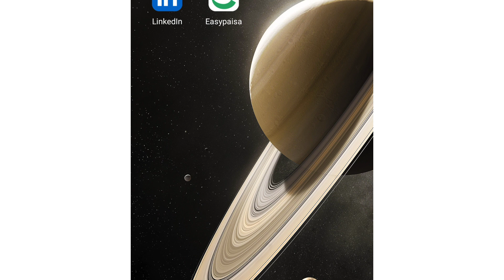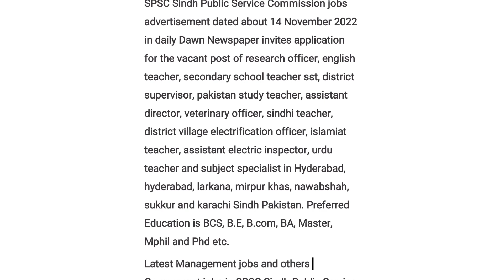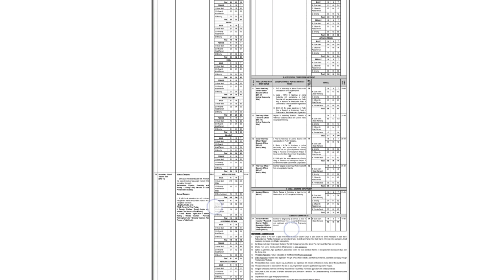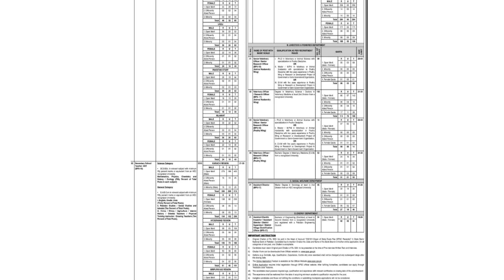Spsc Jobs 2022, Latest Jobs in PSCS Sindh for 2022, sindh public service commission jobs 2022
spsc jobs 2022,
spsc jobs,
spsc,
sindh public service commission,
spsc new jobs,
sindh public service commission new jobs,
spsc new jobs 2022,
sindh public service commission latest jobs,
jobs,
sindh government jobs 2022,
sindh public service commission new jobs 2022,
sindh public service commission jobs 2022 advertisement,
sindh public service commission jobs in khi,
jobs 2022,
sindh jobs 2022 online apply
spsc latest jobs 2022
sindh public service commission news
spsc sindh govt jobs
majid sultan
spsc jobs 2022 apply online
government jobs in pakistan
spsc jobs 2022 advertisement
how to apply spsc jobs 2022
spsc sindh public service commission jobs 2022
sindh jobs
spsc job advertisement 2022
jobsea
spsc online apply
jobinformation
spsc govt sindh jobs
sindh jobs vacancies
spsc latest sindh government jobs
how to apply online in sindh public service commission spsc

sindh police,
tchnical job info 1.0,
takhnical job info 1.0,
job info,
technical job info 1.0,
tachnical job info 1.0,
job update,
latest job,
new jobs,
goverment jobs,
vacancies,
jobs,
spsc jobs,
new jobs sindh police,
pphi jobs 2022
spsc jobs 2022
pphi sindh jobs
health department jobs 2022
jobs 2022
upcoming jobs sindh police
pphi jobs
new jobs 2022
pphi sindh jobs online apply
jobs in pakistan 2022
government jobs
sindh government jobs 2022 karachi
sindh government jobs
health department sindh jobs 2022
health department sindh jobs
government jobs 2022 sindh
sindh police bharti
sindh health jobs
sst jobs
spsc new jobs
sindh police jobs 2022 application form
latest jobs in pakistan
sindh jobs
sindh jobs 2022
pphi jobs 2022 online apply
new job update sindh police
pphi jobs online apply
pphi online jobs 2022
pphi online jobs apply
pphi online apply
how to register and apply online in pphi sindh jobs 2022
online apply
pphi new jobs 2022
punjab higher education department jobs 2022
punjab education department jobs 2022
jobustad
all sindh new jobs
malkani knowledge hub
new update sindh police jobs
govt jobs
sindh bank jobs 2022
punjab police recruitment 2021 apply online
punjab police written test date 2021
asf jobs 2022
punjab police recruitment 2021 news
police
sindh police physical test slip
punjab police new recruitment 2021
sindh police 480 physical
pakistan police jobs 2022
karachi police jobs 2022
upcoming police jobs 2022
jobsea